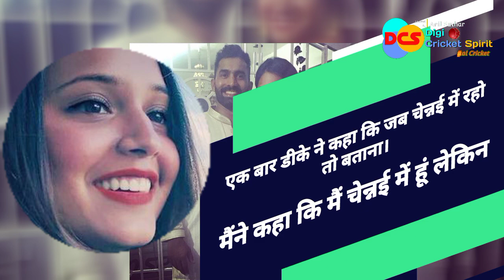Dinesh Karthik and Dipika Pallikal love story | Dinesh Deepika love story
Dinesh Karthik and Deepika Pallikal love story | जब प्यार के लिए इंग्लैंड तक पीछा किया

Digi Sports Spirit is all about sports. You can find all the latest sports news from around the world here. Not just that, we bring to you all cricket and other sports latest news and analysis. It is an exclusive platform for sports news updates, cricket live match, cricket news, cricket update, world cup news, t20 world cup news, IPL news, IPL live match, India vs Pak match news, India vs Bangladesh match news, India vs Australia match news, India vs West indies, India vs South Africa match, India vs Afghanistan cricket news, t20 wc news, Aaia cup news, IPL latest news, India vs England cricket match news, India vs New Zealand, India vs Sri Lanka and other sports news for the fans, not just from the sub-continent but the world over.